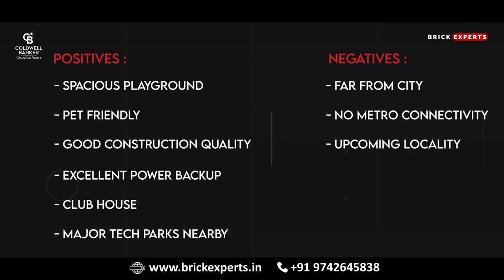Prestige Finsbury Park | Project Comparison | Apartment Tour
Prestige Finsbury Park is a valuable project in Bagalur Road, Bangalore. If you like to isolate yourself from the honking sound and want to move around the city, then consider the Prestige Finsbury Park.
But what if we told you there is an equally amazing project just in its vicinity. Yes that is right! It is the magnificent Brigade El Dorado.
Check out this video to find out the similarities and differences between the two projects and buy the one that suits you the most.